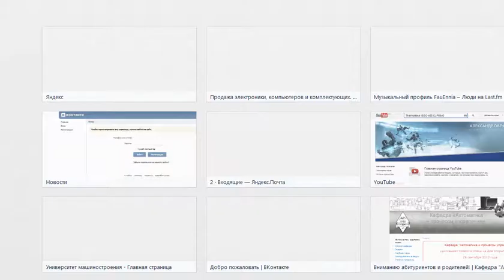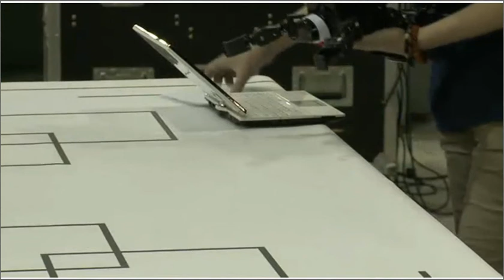Robofest 2013. Video 4